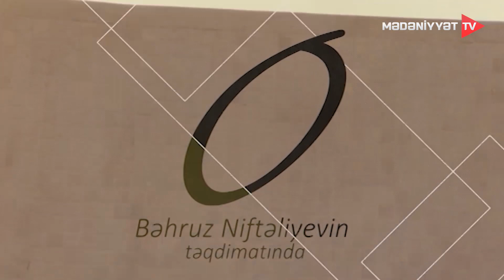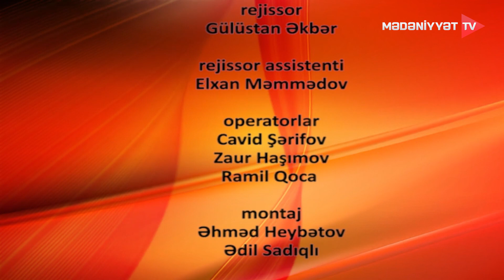O - Arslan Növrəsli | 31.01.2023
O uşaqlığını  daha çox dörd divar arasında keçirib.  Yaşıdları futbol oynayanda, qaçıb -yüyürəndə  Arslan və qardaşları saatlarla   məşqlər edir , notların , nəğmələrin, muğamların sirlərini daha dərindən öyrənməyə çalışırdılar.  Növrəslilərin qazandığı uğurların səbəbi tək bu deyil ...
Yaradıcı insan biraz da eqoist olmalıdır deyəsən O musiqini sevdiyi üçün tarı seçdi, fərlənmək və yadda qalmaq üçün isə milli musiqi alətimizə tamam yad olan cazı gətirdi. Bu isə bir məanlı qarşılanmadı... Tənələrə, tənqidlərə məruz qaldı

O Bəhruz Niftəliyevinin təqdimatında